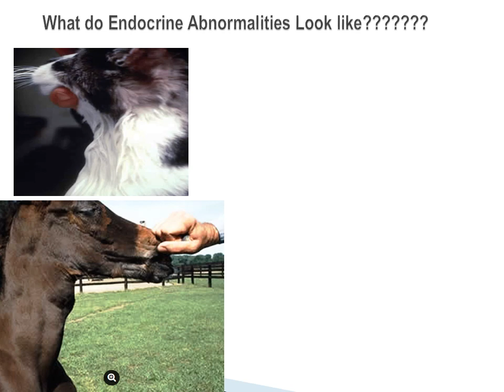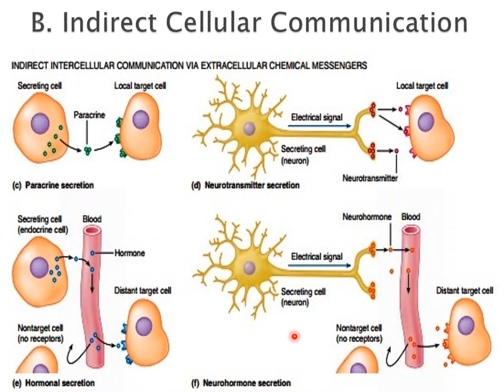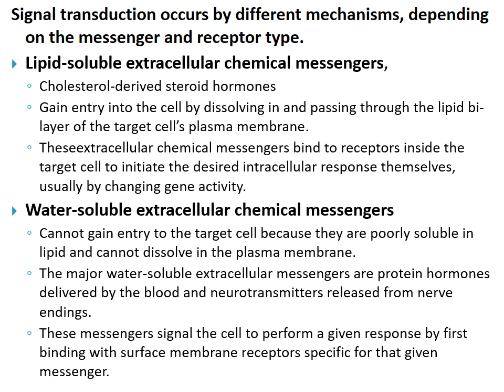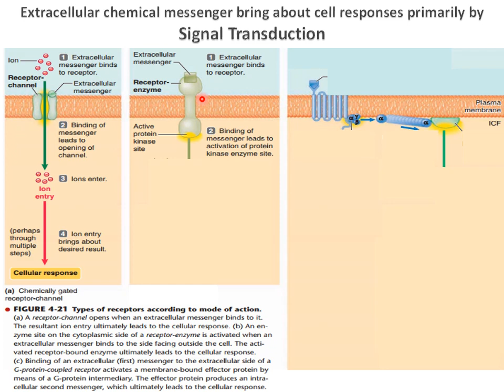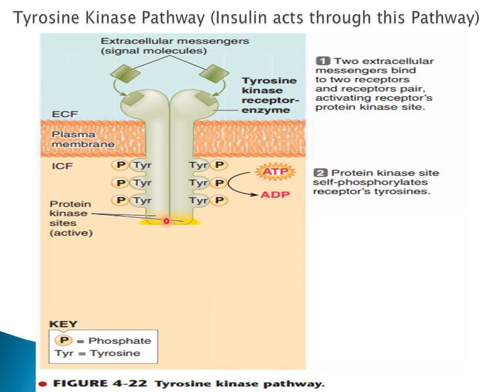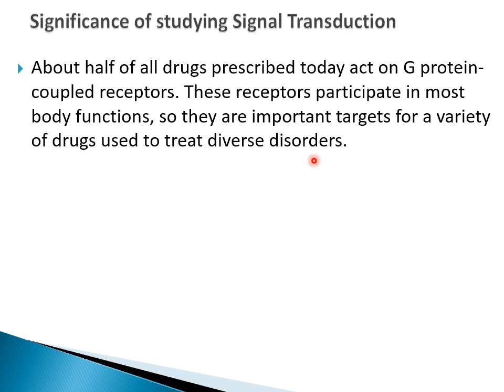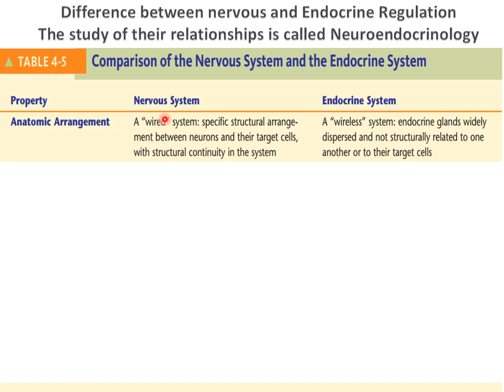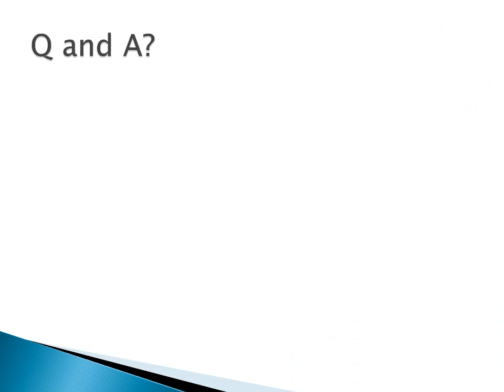Lecture 28 Signal Tranduction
Errors and Omissions accepted. Feedback required for improvement. Veterinary Physiology-II (Doctor of Veterinary Medicine) University of Veterinary and Animal Sciences